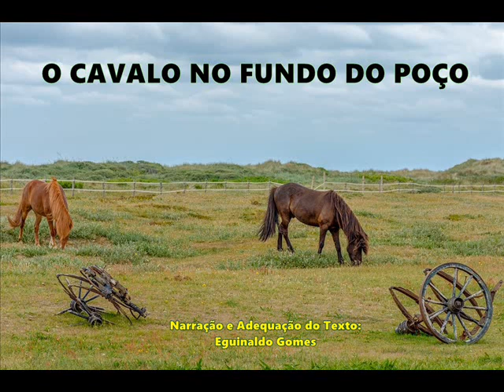O CAVALO NO FUNDO DO POÇO - MENSAGEM DE DEUS PARA - PALAVRA DE DEUS PARA HOJE